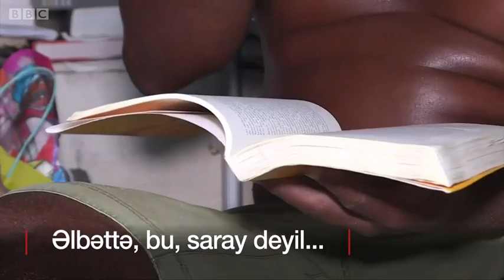Qum sarayının kralı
Sənətçi Marcio Matolias 22 ildir ki, qum qəsrində yaşayır. Yaşadığı qum sarayı dağılanda, yaxınlıqda yenisini qurur.